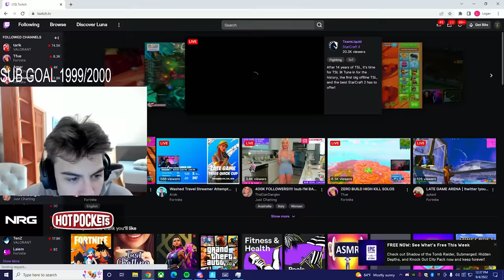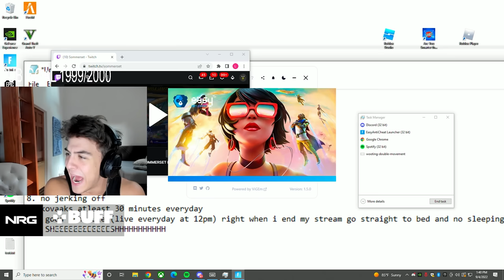🏆 1ST PLACE in LATE GAME CUP 🏆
🏆 1ST PLACE in LATE GAME CUP 🏆 | NRG BuckeFPS
Today's video is highlights of me getting 1st place in the fortnite late game arena cup.

USE CODE: BUCKE
# epicpartner # ad